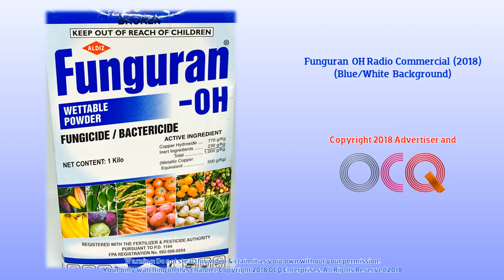Funguran-OH Radio Commercial (2018)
Dekalidad at malaking bagong mula sa Aldiz Incorporated

ThouShallNotSteal (Exodus 20:15)
HuwagMagnakaw (Exodus 20:15)